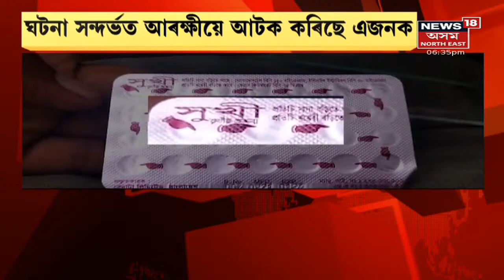Assam News Updates | Prime Time 18 : নিৰৱে উচুপিছে শিৱসাগৰৰ ঐতিহ্য তলাতল ঘৰে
11  September, 2021: সংৰক্ষণৰ অভাৱত জহি খহি গৈছে মাজুলীৰ ঐতিহ্য তলাতল ঘৰ। লগতে, News18 Assam Northeastত চাওঁক আন কেতবোৰ গুৰুত্বপূৰ্ণ সংবাদ।